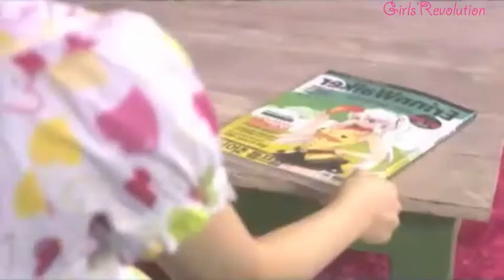[Cover] SNSD - Mabinogi (It's fantastic!) by Girls' Revolution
Finally!! after a lot of time, here it is our second single ^^
I'm truly sorry to Maeli, since she waited for my parts like forever and i couldn't send it u_u i'm sorry, i delayed our comeback DD= lol but i promise that will never happen, i'm not gonna be that busy anymore ^^ well, anyways, please comment this!! Like this and of course SUBSCRIBEE!! =DD

--Jessica - Mae Li
--Tiffany - Heesung
--Seohyun - Both

**김 희성**